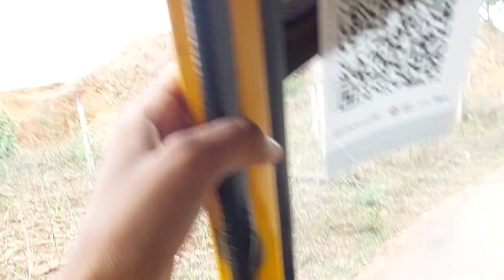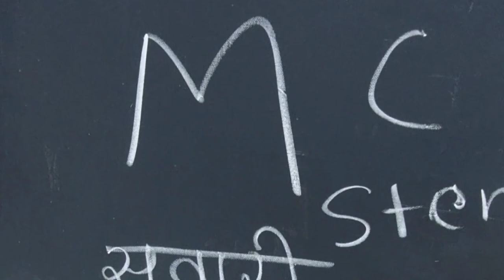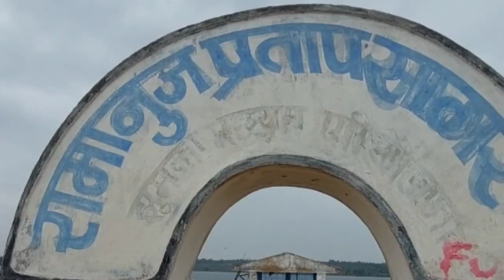Masti vlog jumka bandh with friends